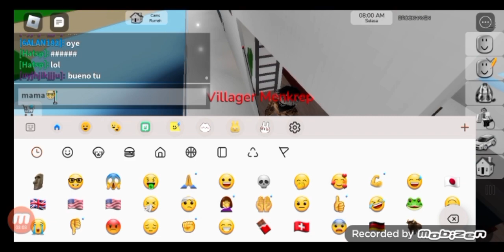NGETROLL ONLINE DATERS DI GAME ROBLOX BROOKHAVEN🏡! | Brookhaven Indonesia |(With My Friend)